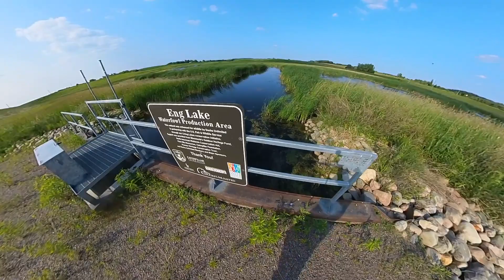RIDE: after work